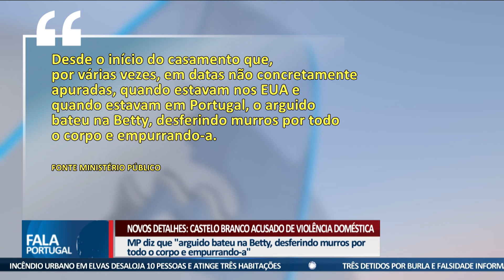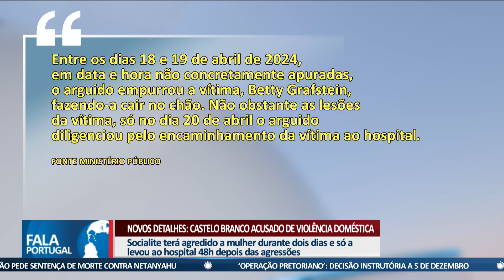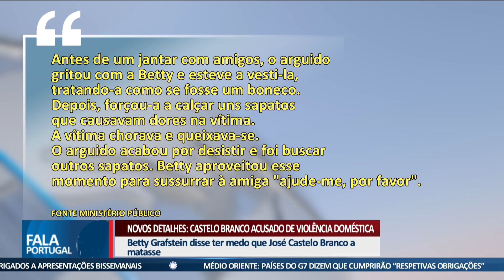NOVOS DETALHES CASTELO BRANCO ACUSADO DE VIOLÊNCIA DOMÉSTICA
MP diz que "arguido bateu

Notícias da Fala Portugal

26 DE NOVEMBRO DE 2024